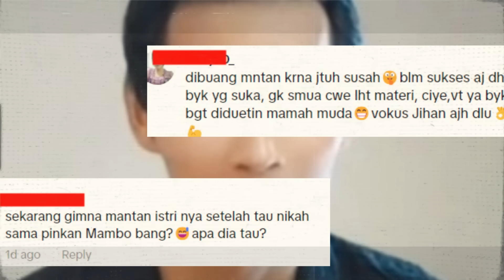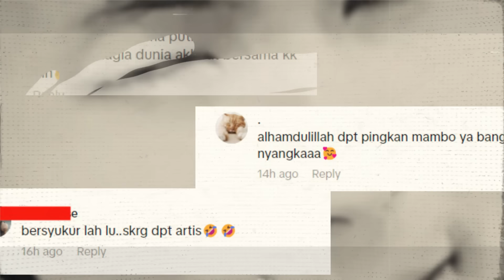Mantan Nangis! Arya Khan Sukses Jadi Artis Pinkan Mambo Beli Rumah Mewah Makin Terkenal